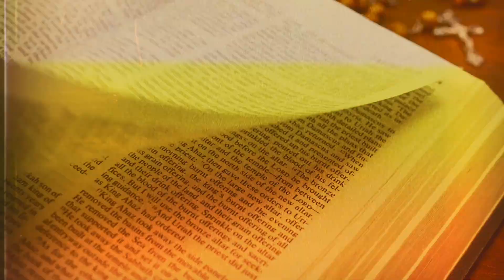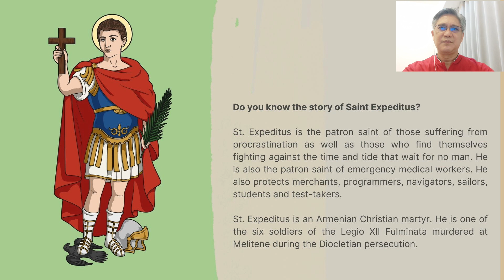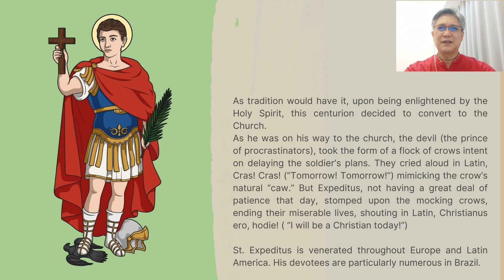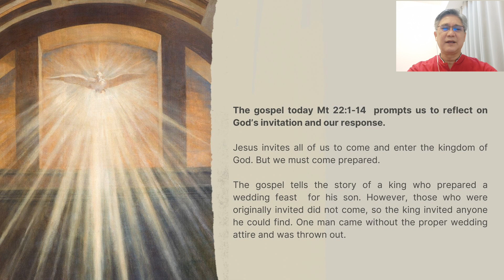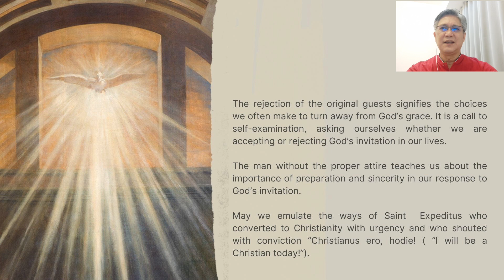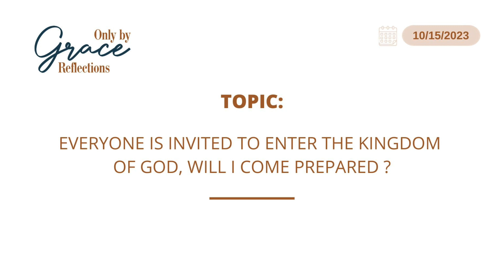15 October 2023 - Only By Grace Reflections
TOPIC:  HOW CAN I RECEIVE MORE BLESSINGS FROM GOD?

Responsorial Psalm: Psalms 23: 1-3a, 3b-4, 5, 6
Second Reading: Philippians 4: 12-14, 19-20
Alleluia: Ephesians 1: 17-18

Jesus invites all of us to come and enter the kingdom of God. But we must come prepared. The gospel tells the story of a king who prepared a wedding feast  for his son. However, those who were originally invited did not come, so the king invited anyone he could find. One man came without the proper wedding attire and was thrown out.

The rejection of the original guests signifies the choices we often make to turn away from God’s grace. It is a call to self-examination, asking ourselves whether we are accepting or rejecting God’s invitation in our lives.

The man without the proper attire teaches us about the importance of preparation and sincerity in our response to God’s invitation.

May we emulate the ways of Saint  Expeditus who converted to Christianity with urgency and who shouted with conviction “Christianus ero, hodie! ( “I will be a Christian today!”).

[NOTE: As we continue to pray for Bro Bong Arjonillo’s healing and recovery, let us listen to our brother Israel Silud, as he brings us today's reflection.